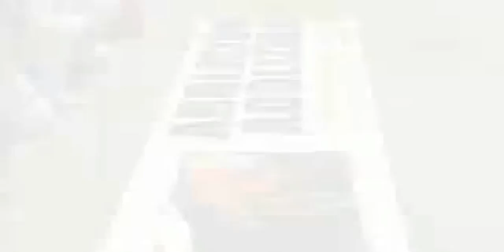PACMA reivindica unos Sanfermines sin maltrato animal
Pacma ha organizado esta mañana en Pamplona una protesta contra la Tauromaquia con motivo de la celebración de San Fermín. La formación en defensa de los animales propone una fiesta en la que se respeten los derechos del animal, es decir, unos Sanfermines sin encierros ni corridas de toros. La protesta ha conseguido movilizar a unas 100 personas aproximadamente.